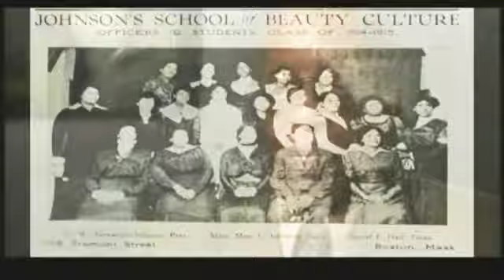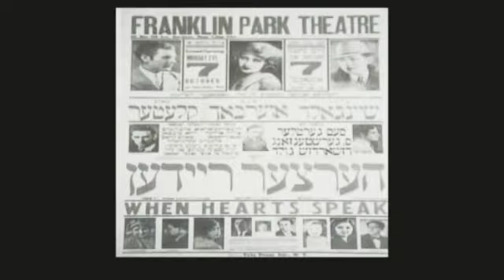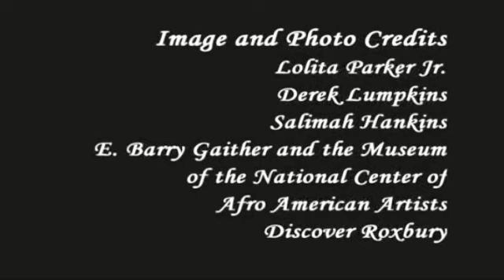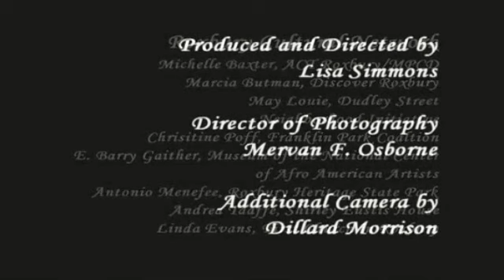Visit Nubian Square: What Is Roxbury Mass?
What is Roxbury?

Roxbury draws families to large Franklin Park and its zoo with a popular forest habitat for western lowland gorillas. The linear Southwest Corridor Park connects to central Boston and Jamaica Plain, while African eateries cluster in Nubian Square. Several historic sites include the 1747 Shirley-Eustis House and Abbotsford, a Victorian Gothic mansion housing the National Center of Afro-American Artists.

Dr. Ali ABY Muhammed, Founder
Visit Nubian Square, LLC,